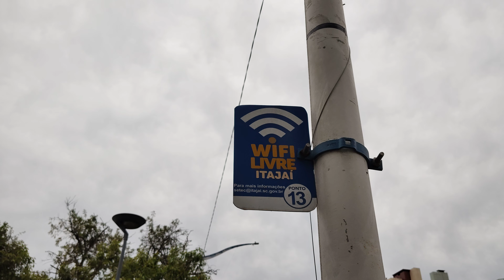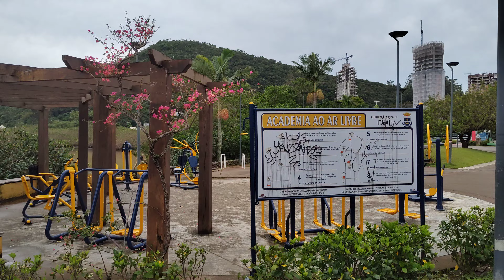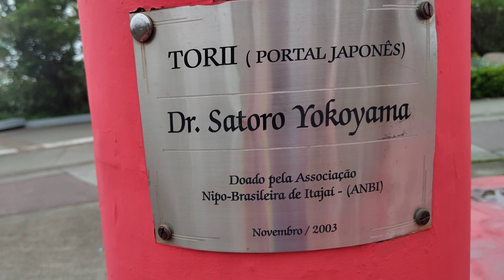terça-feira 17 de outubro de 2023 Itajaí Santa Catarina sc